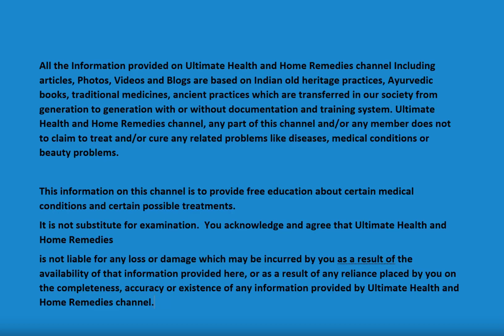8 Minutes Round Booty Workout // The 10 Best Booty Exercises at Home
How to increase buttocks at home? The 10 Best Exercises to Increase Buttocks at Home // 8 Min Buttock Workout at Home. We made especially for you, this long awaited workout and sought after by millions of women around the world! A workout that is able to force your body to produce muscle mass in the glutes.